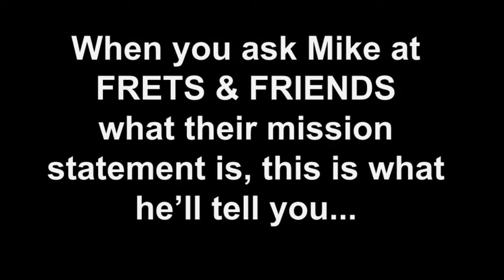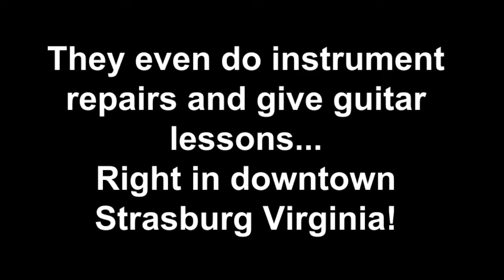FRETS and FRIENDS Music shop...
Consignments, lessons, buy, sell, trade. GREAT vintage amps and guitars!!